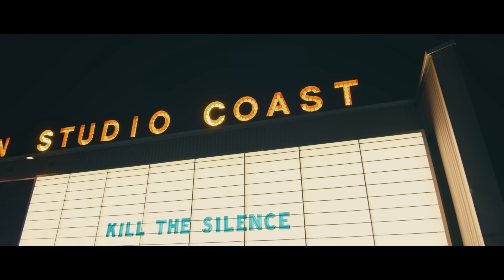coldrain - PARADISE(Kill The Silence) 【Official Music Video】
-Video Production-
A FILM BY INNI VISION

‹WORDS›
isolated keeping distance
holding on to shreds of hope
waiting patient for the moment
we can finally sing again

so here we go stitches sewn
not afraid of broken bones
no vertigo diving back in the unknown

hand in hand, step by step
together

we’re going back to paradise
we’re going back to making dumb mistakes
enough of being terrified
thinking this could be the way of life
turn it up up up till your body won’t stop
loud loud loud or die
so kill the silence

all our dreams covered in dust
when our hearts started to rust
but we took a chance
in circumstance to find the light

now we’re starting back from scratch in the dark
building flames from tiny sparks
until the slightest bit of doubt is burnt away

turn it up up up til your body won’t stop
so to hell with the silence
to hell with the silence

we love and learn in pain
to dream, believe again
so say goodbye to pretending

kill the silence

隔離され孤独を生きながら
一縷の望みにしがみ付く
耐え抜くんだ
また共に歌えるその瞬間のために

さあ行くぞ
傷口を縫い合わせ
骨を折るくらいもう楽勝だ
立ち眩みしてる場合じゃない
未知の世界に飛び込もう

手を取り合って
一歩ずつ
共に

あの場所に戻ろう
馬鹿な間違いをして成長する世界へ
一生このままなのかなんて恐れるのはやめて
身体が止まらなくなるくらいの音を鳴らそう
Loud or die 静寂を殺して
あの楽園に戻ろう

心が錆びて、夢は埃を被った
でもこの状況で俺たちは賭けに出て
次の一歩を踏み出した
光を見つけるために

初めからやり直す気持ちで
火の粉を燃え盛る炎に変える
全ての不安が焼き尽くされるまで

夢を見続けて、また信じるために
愛して、痛みを知って、学ぶ
代わりとなるものに別れを告げる